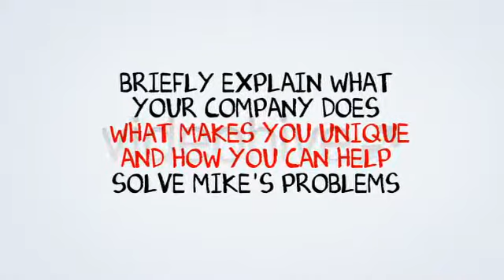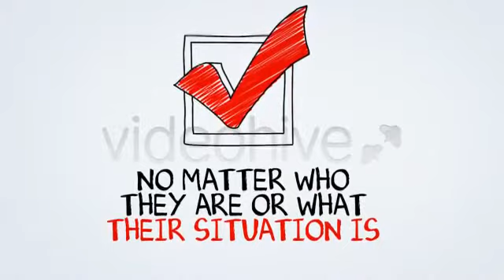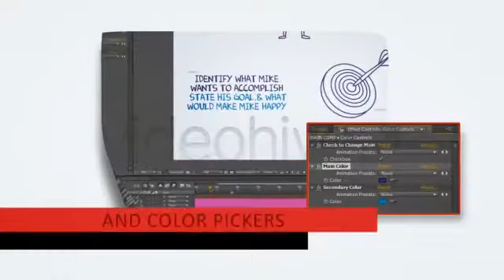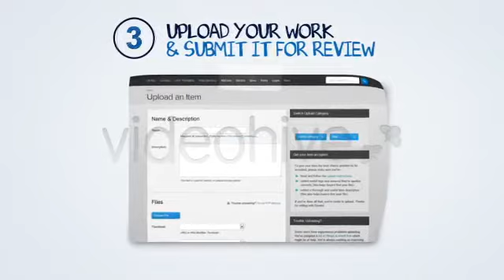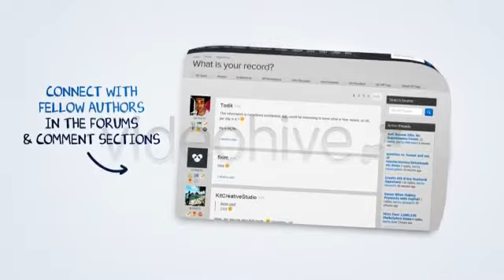Projeto After Effects Exclusivo 503 [Shine Video]